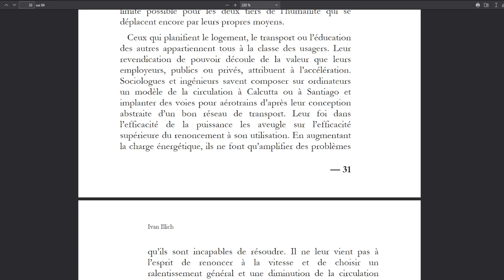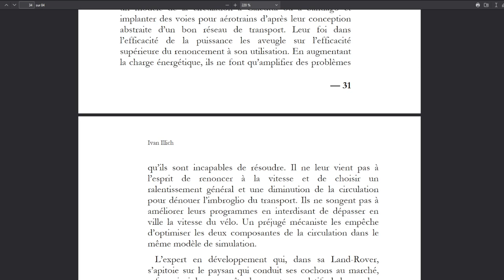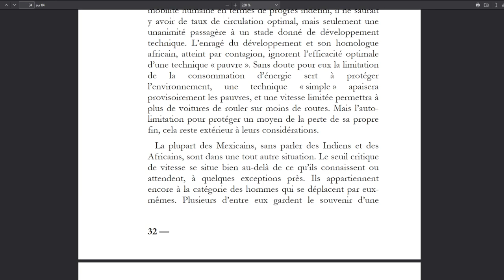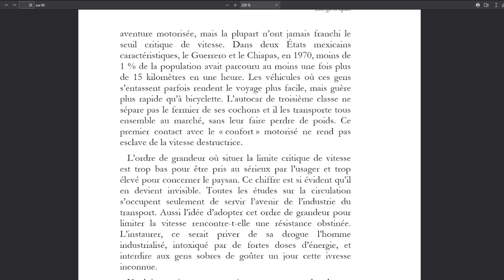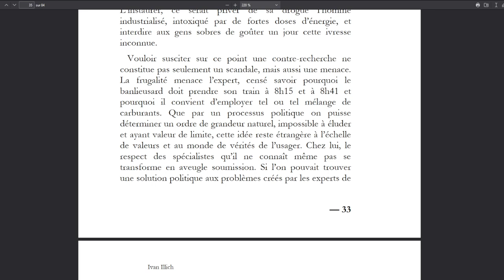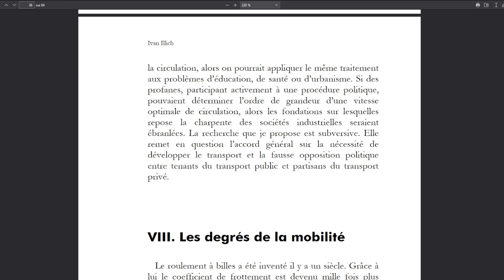Énergie et équité - Ivan Illich - VII. Le seuil insaisissable